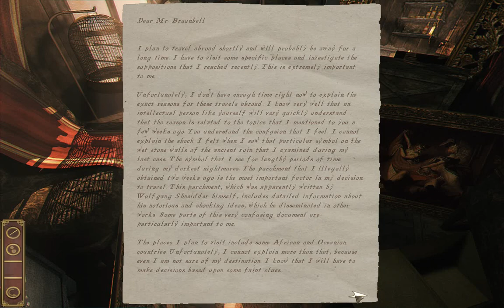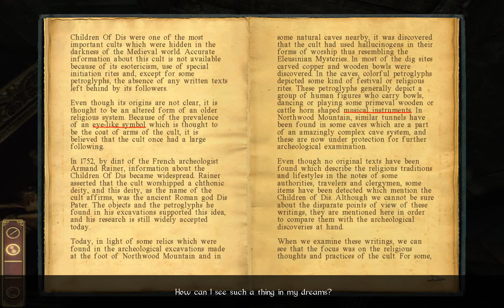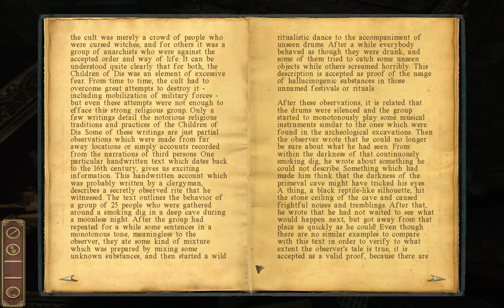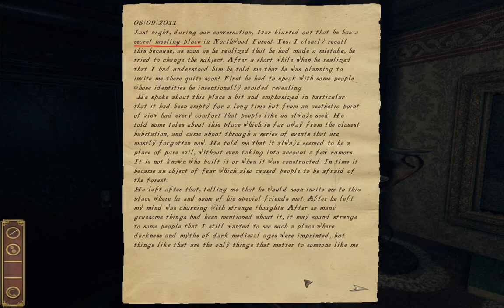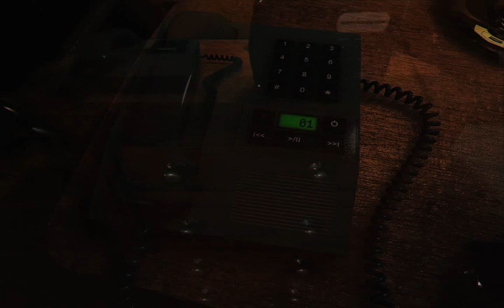Darkness Within: In Pursuit of Loath Nolder - [12/13] - [Day 5 - 02/03] English Walkthrough